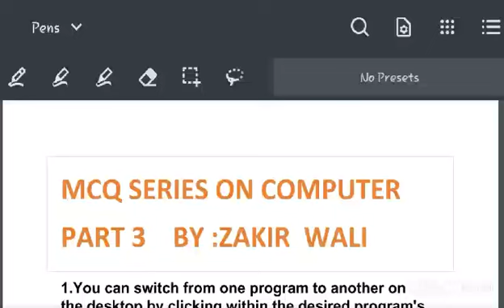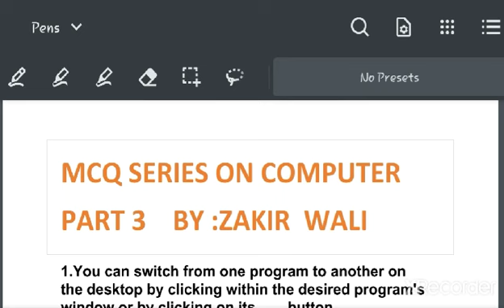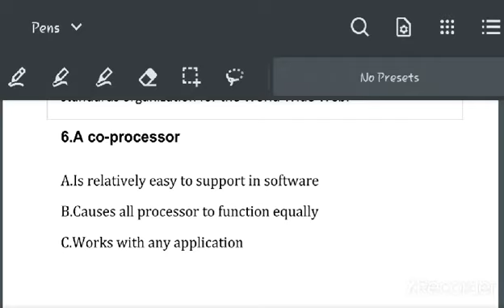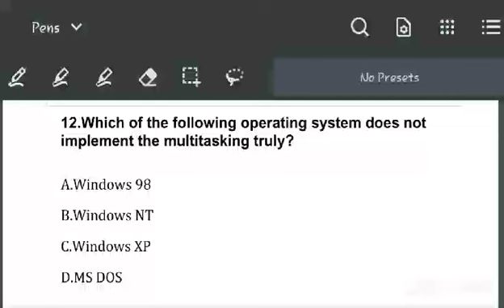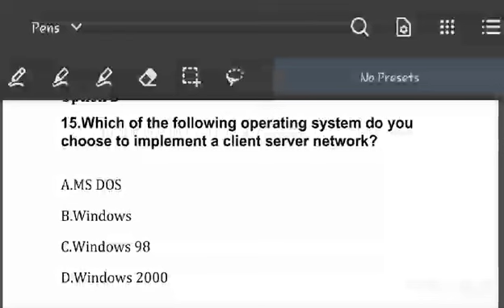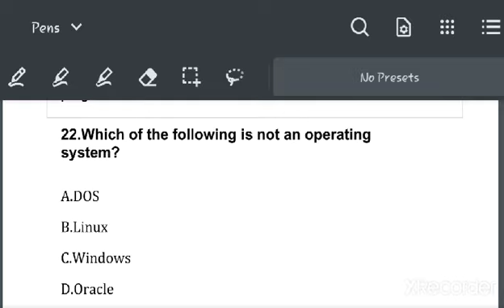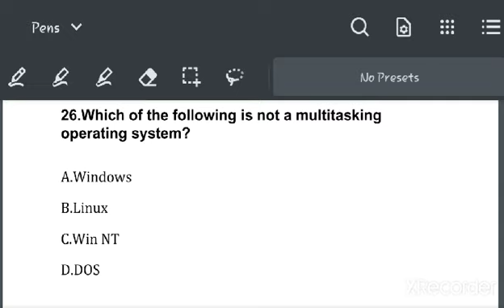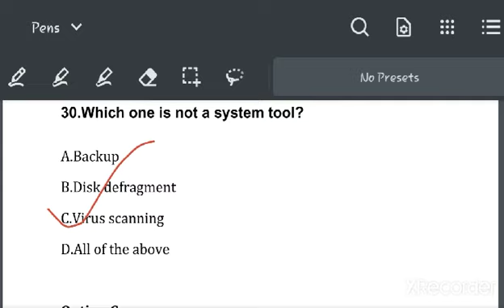Mock test No 3 on COMPUTER/JKSSBEXAMS/for all Competitive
mcq series or mock test part 3 on computer for all